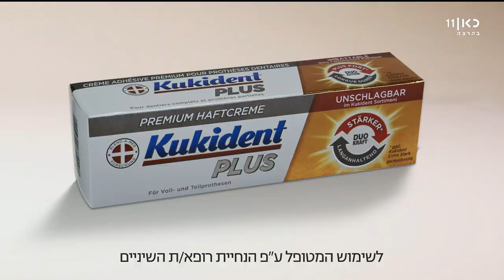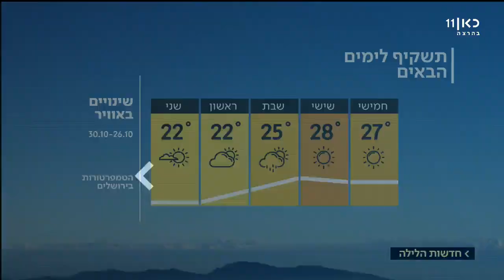כאן ועכשיו - חדשות הלילה | עם רומי נוימרק - 25.10.17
מהדורת חדשות הלילה עם רומי נוימרק.